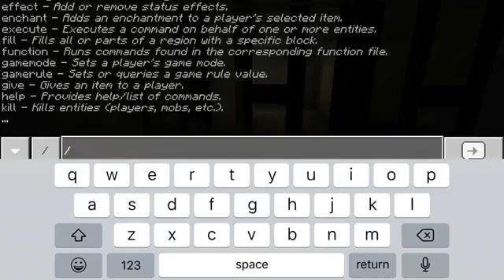[RE-UPLOADED] Hospital infection #1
JOIN MY SERVER
ApolloMCPE
ApolloJava
Apollo Network
MCPE // MCBE EDITION

IP: play.apollomcpe.xyz
PORT: Default (19132)
SERVER SOCIALS

PRIVATE SOCIALS